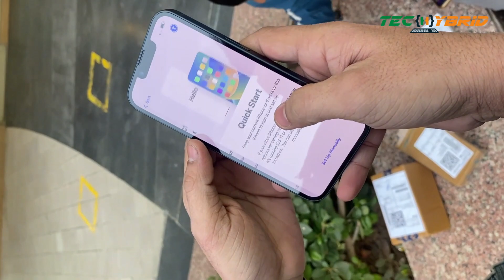Apple iPhone 14 First Impression⚡️⚡️| Quick 📦 Unboxing